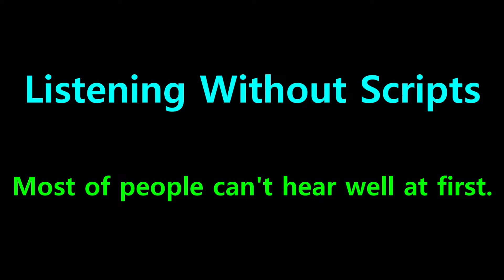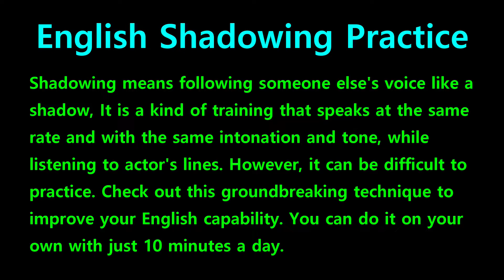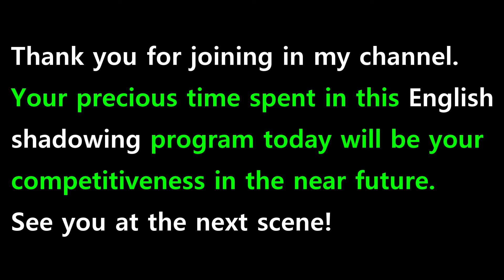[English Shadowing] Tangled #046 - Oh, come on Pascal, it’s not so bad in there.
#42 : Hah! Hmm, Well, I guess Pascal’s not hiding out here.
#43 : Gotcha! That’s twenty two for me. How about twenty three out of 45?
#44 : Okay, well, what do you want to do?
#45 : Yeah, I don’t think so. I like it in here and so do you.
#46 : Oh, come on Pascal, it’s not so bad in there.